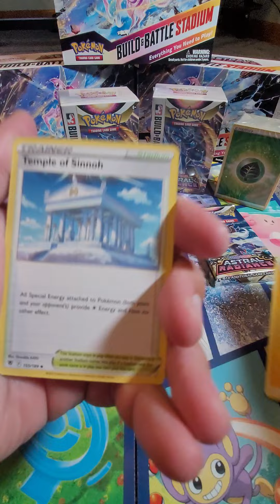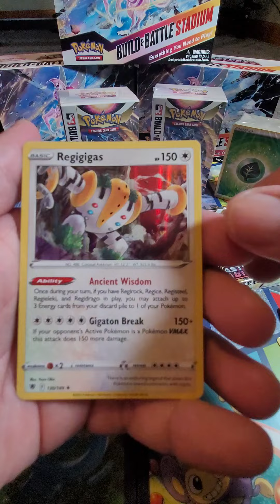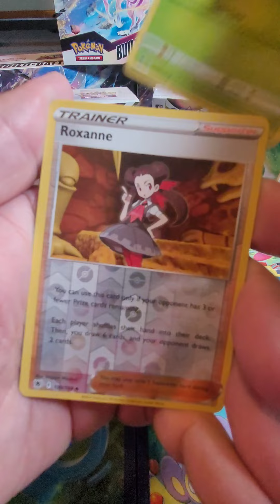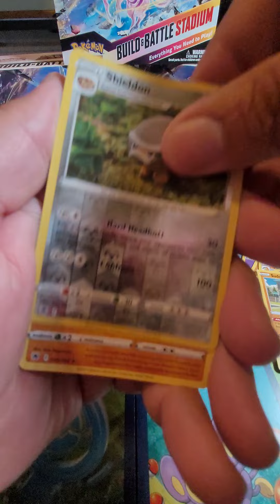Pokemon Cards Astral Radiance Packs Opening(25-28)